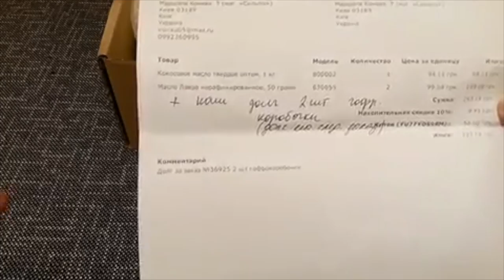DIY: Кокосовое масло//coconut oil//Натуральные масла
Наш постоянный покупатель заказал на нашем сайте мыло-опт.com.ua и снял свое небольшое видео. Кокосовое масло прекрасного качества для косметики и не только . Нерафинированное масло Лавра - очень ценный для здоровья нашей кожи ингредиент. Все самое полезное покупают в Мыло-опт!
Поддержим же его лайками и подпиской)))

Не пропустите!